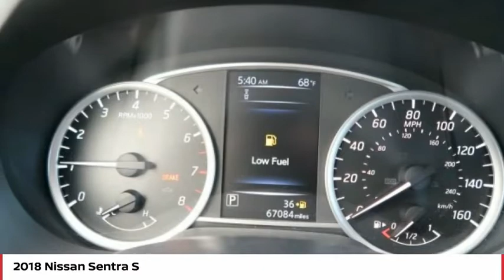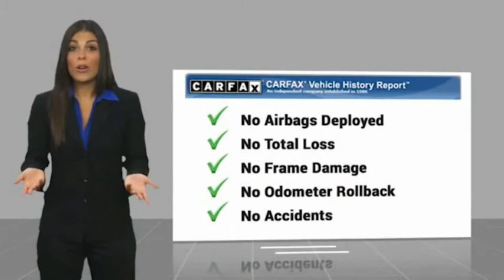2018 Nissan Sentra S FOR SALE in Seaside, CA RQ3296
Stop in today for a test drive of this U 2018 Nissan Sentra

Cardinale Nissan
1661 Del Monte Blvd.

Want us to come to you? No problem! In case we missed a picture or a detail you would like to see of this 2018 Sentra, we are happy to send you A PERSONAL VIDEO walking around the vehicle focusing on the closest details that are important to you. We can send it directly to you via text or email. We look forward to hearing from you!